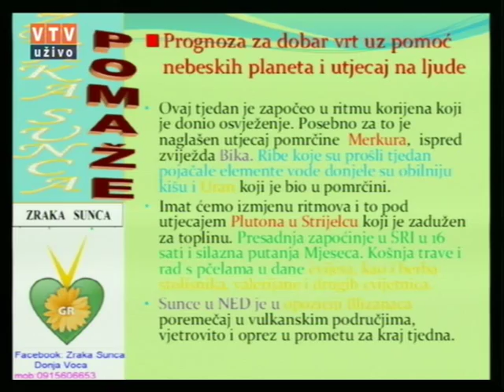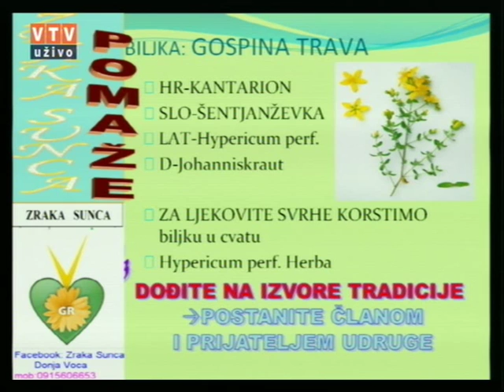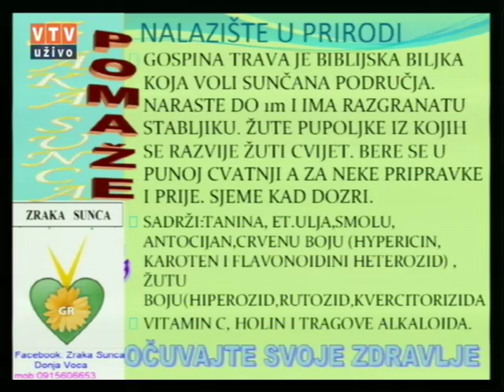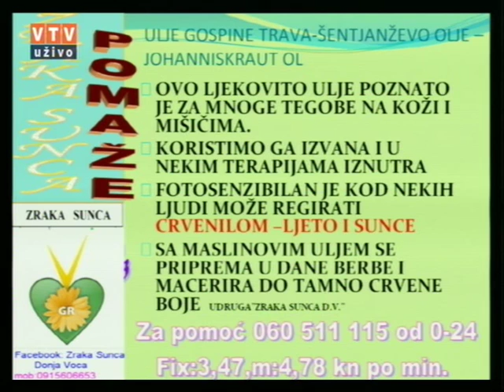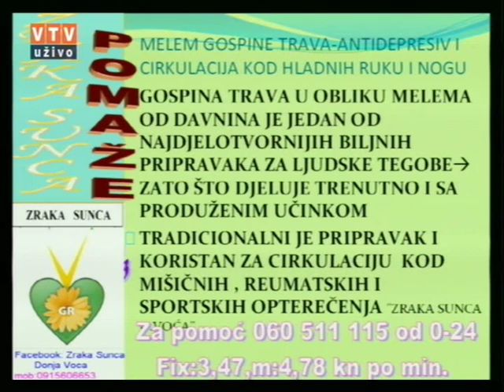Velike tajne malog vrta "GOSPINA TRAVA 16 06 2015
"GOSPINA TRAVA"